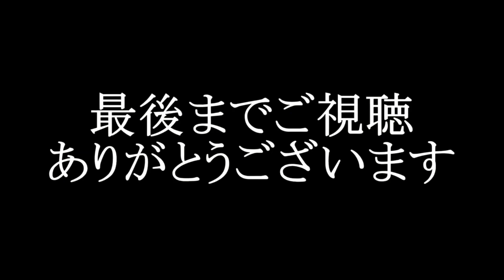集まった子供達へパスを出す名波浩代表コーチ。子供達のパスに対してのリアクションは…